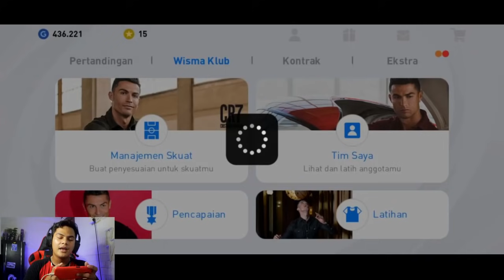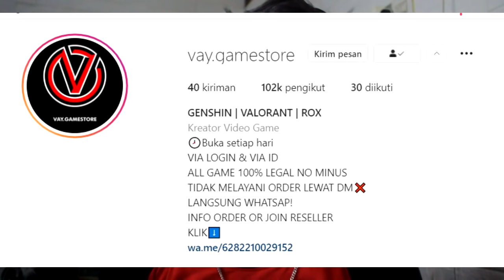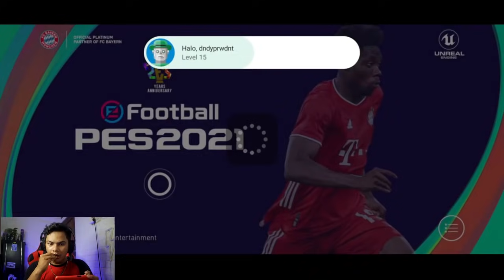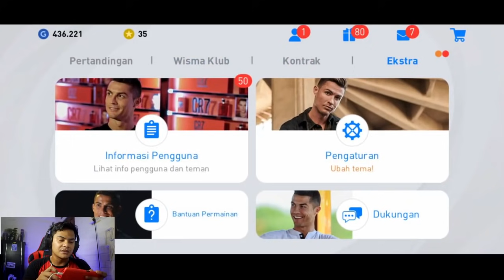AKHIRNYA BISA MERASAKAN AKUN PES 2021 MOBILE 2 ICONIC PACK DI 1 AKUN SEKALIGUS 😭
My account :

-Ask.fm :
ask.fm/dndyprwdnt